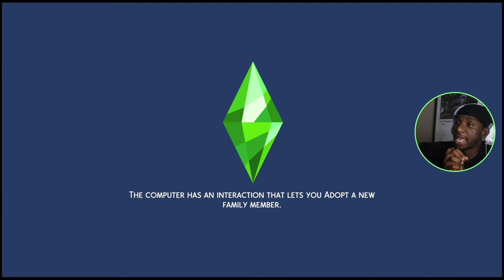Getting Aaradhya Into FLOWER ARRANGING! | Sims 4 Lets Play Episode 142